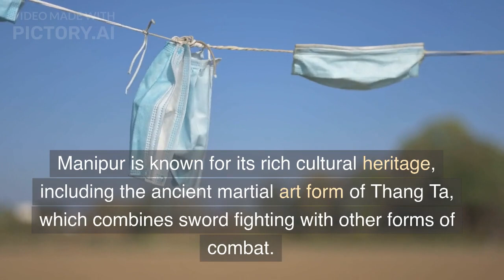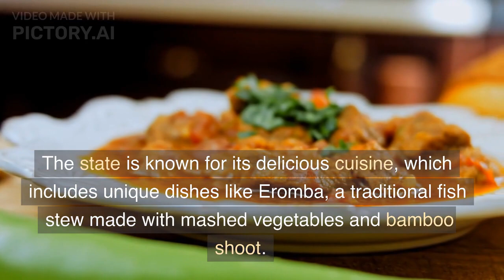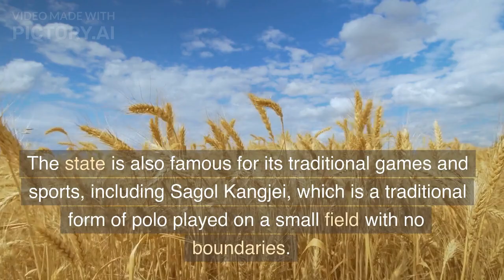Manipur - Jewelled Land |Some Facts about Manipur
Disclamer:
All content on this YouTube channel, including but not limited to text, graphics, images, videos, and audio clips, is the property of the channel owner unless otherwise stated. The channel owner holds all copyright and intellectual property rights to this content.

The content on this YouTube channel is protected by international copyright laws and treaties.

If you are the rightful owner of any content used on this channel and believe that it has been used in a way that infringes upon your copyright, please contact us at to have it removed immediately.

The views and opinions expressed on this channel are those of the channel owner and do not necessarily reflect the views or opinions of any organizations or individuals mentioned or featured on this channel.